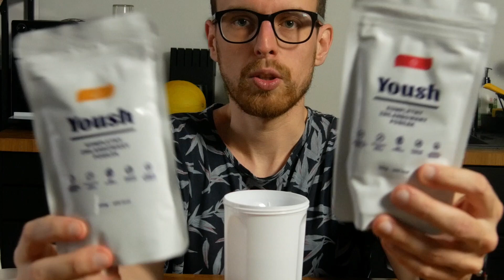YOUSH - polska odpowiedź na Huela? [TEST ZAMIENNIKÓW POSIŁKÓW]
Yoush to taki Huel tylko że z Polski. Pierwsze wrażenie było pozytywne, ale (czego nie opisałem w materiale) po kilku dniach stosowania musiałem się już przymuszać. Coś w smaku jednak było jak dla mnie nie tak.

To pierwszy film z wielkiego testu zamienników posiłków (co trochę widać :D). Skupiam się w nim głównie na smaku i konsystencji danego proszku. Rzucam też okiem na skład, ale skład odegra ważniejszą rolę w materiale podsumowującym cały test.